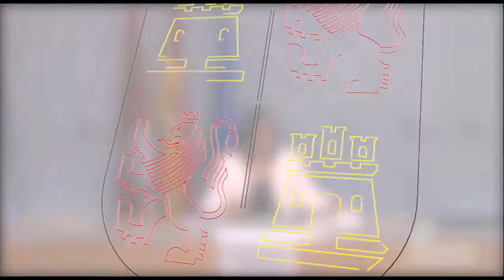Consejo de Gobierno, 7 de junio de 2018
Temas aprobados en Consejo de Gobierno:

Consejería de la Presidencia

La Junta aprueba el Decreto por el que se regula el teletrabajo en la Administración de la Comunidad

Aprobada una subvención para apoyar el proyecto ‘Pasaje de ida’ con la finalidad de contribuir a la recuperación de la memoria de la emigración castellana y leonesa

El Consejo de Gobierno aprueba el decreto por el que el personal funcionario sanitario podrá integrarse como personal estatutario de forma voluntaria

Casi 2,2 millones de euros para el mantenimiento de instalaciones de Atención Especializada en el Área de Salud ‘Valladolid Este’

715.000 euros para suministros asistenciales de los hospitales de León y de Salamanca

La Junta aporta más de 1,3 millones de euros para financiar el funcionamiento de los 16 puntos de encuentro familiar de Castilla y León que se gestionan a través de Aprome

El Gobierno autonómico financia con 466.000 euros al Ayuntamiento de Valladolid para apoyar las estancias temporales de personas dependientes

La Junta impulsa el envejecimiento activo y el asociacionismo de los mayores a través de su apoyo a distintos programas de asociaciones del sector

La Junta invierte 320.000 euros para obras de carretera urgentes en Ávila y Burgos

316.000 euros de inversión para mejorar la seguridad vial en la carretera autonómica SA-324 a su paso por Ciudad Rodrigo

Aprobada una subvención de 36.000 euros a la Universidad de Salamanca para actividades de sostenibilidad ambiental en el marco de su VIII Centenario

El Gobierno autonómico destina 10.000 euros a la Agrupación de Voluntarios de Protección Civil de San Ildefonso, en Segovia

La Junta colabora con la Universidad de Salamanca con una subvención de 100.000 euros para el desarrollo del Máster en Gestión de Empresas Agroalimentarias, el MBA en Dirección de Empresas Agroalimentarias y el Programa Integral de Gestión de Empresas Agroalimentarias

Aprobada la creación de los institutos universitarios de Investigación en Bioeconomía y de Investigación en Procesos Sostenibles en la Universidad de Valladolid

El Gobierno autonómico destina 194.000 euros para la celebración de la 63 edición de la Semana Internacional de Cine de Valladolid, SEMINCI

La Junta concede 100.000 euros a la Fundación Díaz Caneja para desarrollar actividades culturales y actuaciones de accesibilidad, mantenimiento y urbanización

Aprobada una aportación de 90.000 euros para el funcionamiento del Museo Esteban Vicente de Segovia
Subvención de 70.000 euros para la promoción, fomento y difusión de la cultura de Castilla y León a través de la Fundación Jorge Guillén

58.000 euros para la promoción de la cultura a través de la Fundación Centro Etnográfico Joaquín Díaz